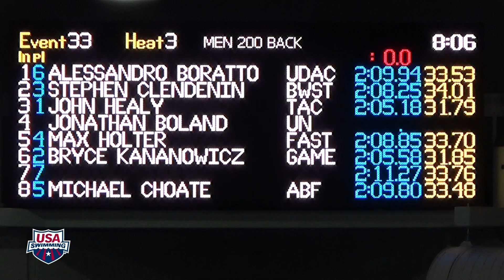Arena Pro Swim Series at Charlotte: Men’s 200m Back C Final